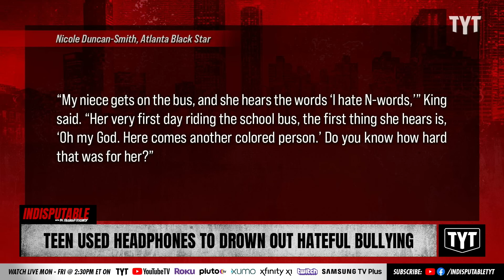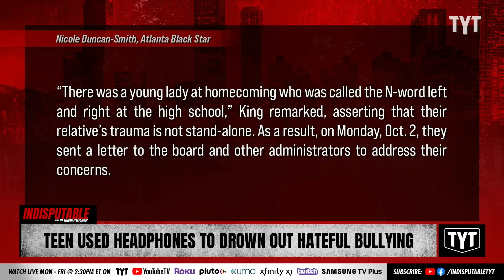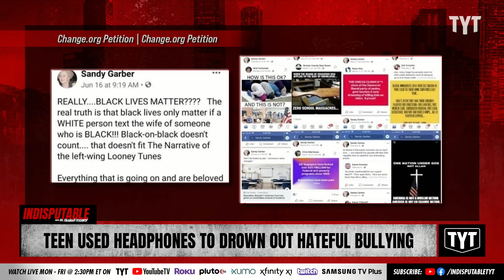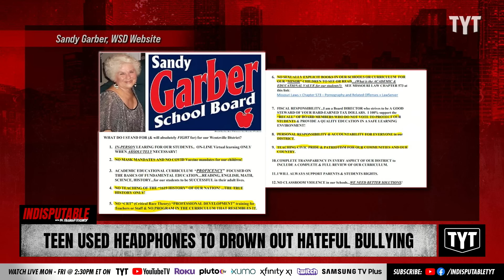Teen Girl Uses Headphones To Drown Out Racist Bullies, School Does Nothing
The family of a girl being racially harassed in a Missouri school claims the school district has done nothing to prevent the bullies from attacking her. Dr. Rashad Richey and Sharon Reed discuss on Indisputable.

"Family members of a girl who says she has endured racist verbal assaults by other students because of her race said the suburban St. Louis school has done nothing to protect her from the racial slurs.

The Wentzville, Missouri, school district has a history of saying it is committed to diversity but has not moved to protect those vulnerable to bigoted attacks, the family says."

231010__ID07Teen